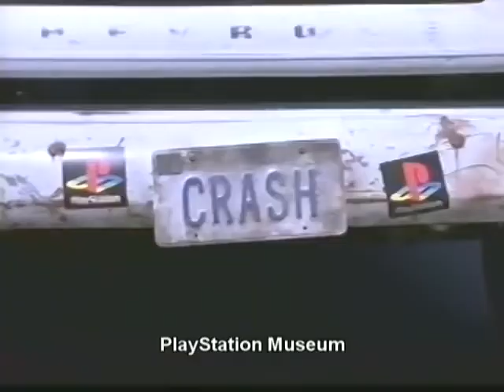Crash Bandicoot 1 First Trailer